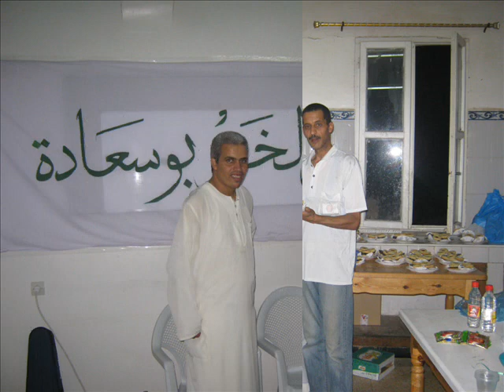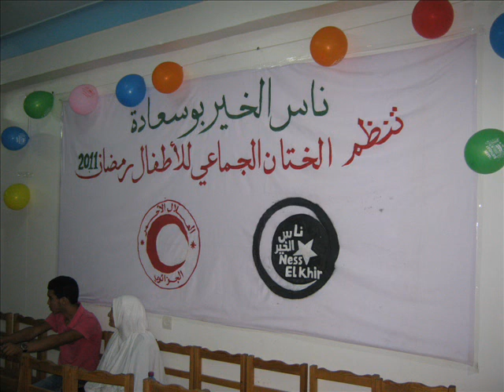clips photo ness el khir